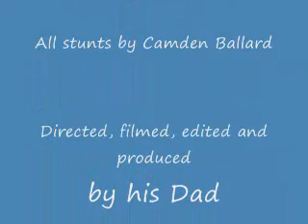Camden sledding 2009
Winter backyard sledding fun